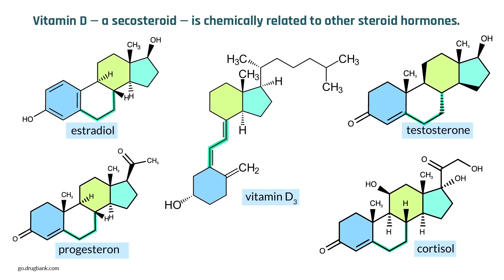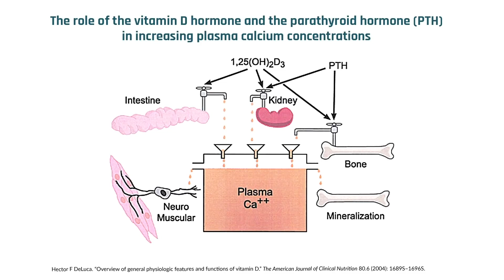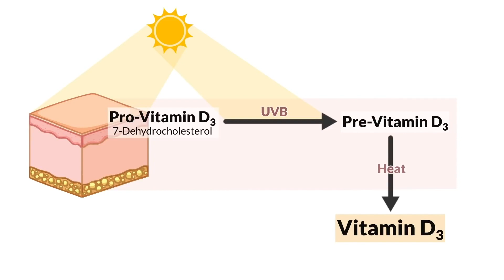Is Vitamin D Actually a Steroid? | Roger Seheult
The body produces vitamin D in the skin after exposure to ultraviolet light — therefore, it is not technically a vitamin. Rather it is a fat-soluble steroid hormone, similar in structure to other hormones, such as testosterone and estrogen. Vitamin D, like other steroid hormones, can enter a cell's nucleus and regulate numerous genes. Vitamin D serves as a major regulator of immune function and may play a particularly important role in preventing respiratory tract infections. In this clip, Dr. Roger Seheult explains how vitamin D is a misnomer and how it fulfills many critical roles in the body.

Original episode published on March 3, 2021